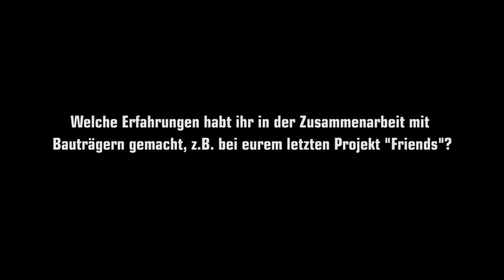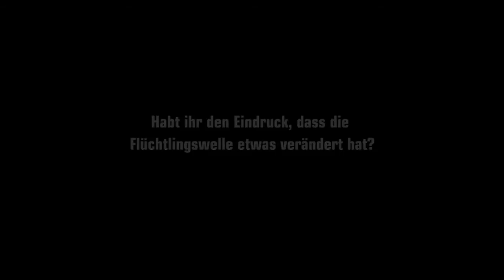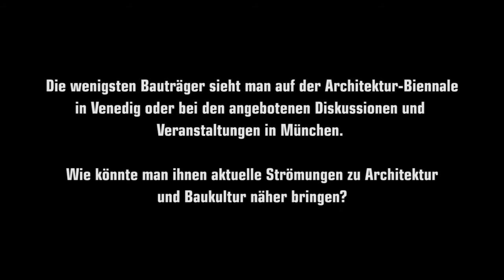Vertragen sich Bauträger und Baukultur?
Vertragen sich Bauträger und Baukultur? Findet ein Sinneswandel in der Baubranche statt? Mikala Somsøe und Amandus Sattler über ihre Erfahrungen mit Münchens großen Entwicklern.